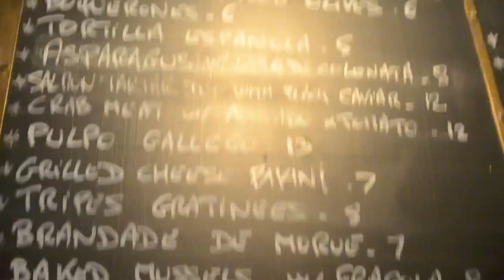The Ten Bells